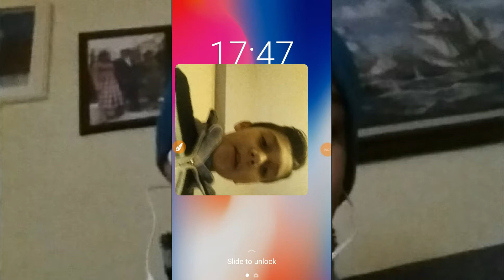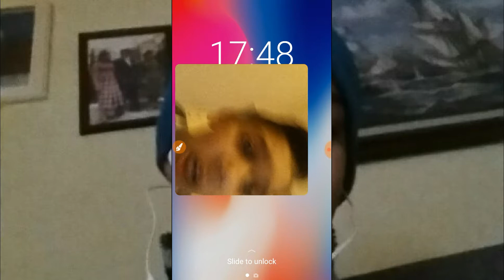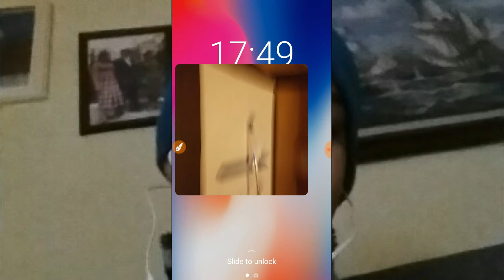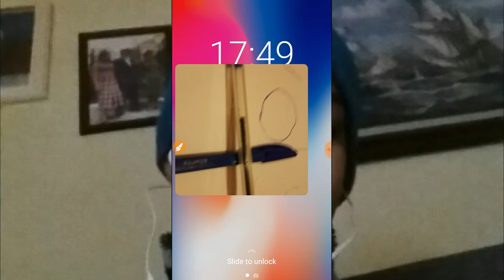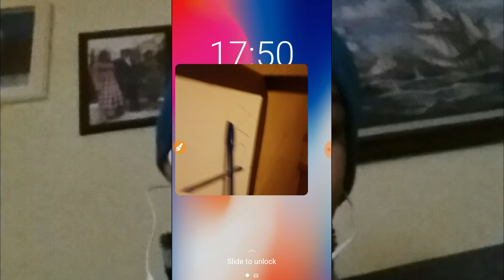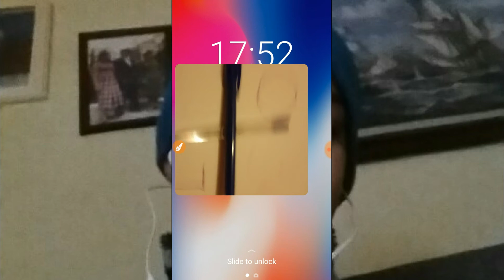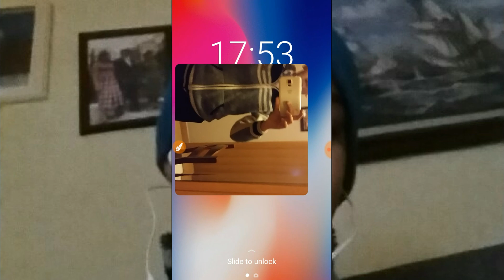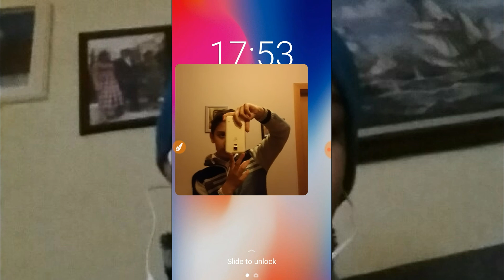ÇARLI ÇARLI CHALLENGE SHQIP#1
PJESA 2 TEK 13 LIKE